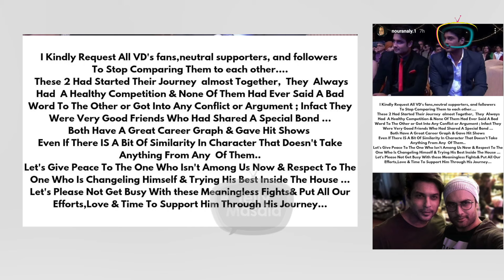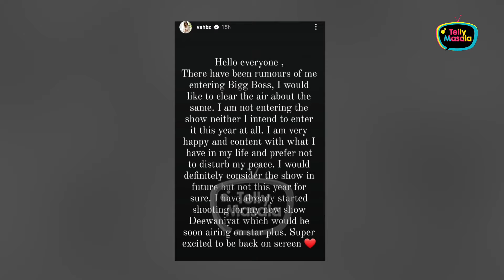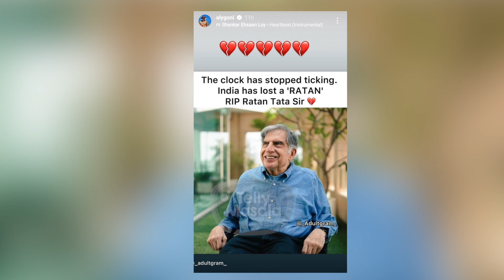Vivian's Wife Nouran Ali Gets Angry, Ashnoor On Hina's Health, Nikki On Arbaz| Tellywrap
Here we bring you 10 most shocking news from the Television industry, from Vivian Dsena's wife Nouran ALi getting upset, Vahbiz Dorabjee reacted on her entry in Bigg Boss 18, Carryminati to enter the Bigg Boss and more.